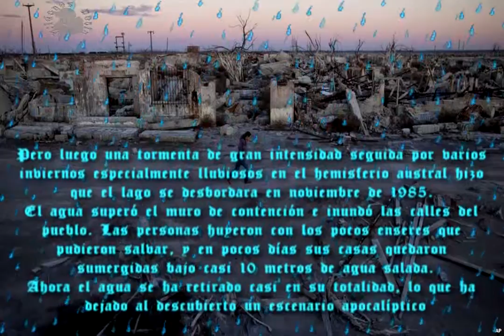Epecuén Apocalíptica - A 30 años de la gran lluvia